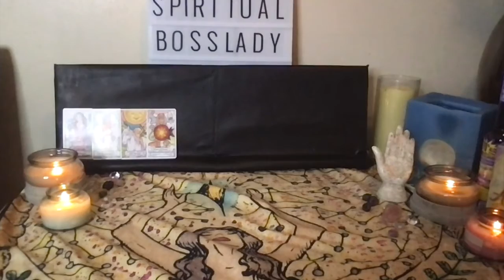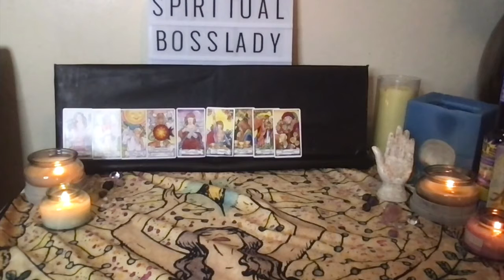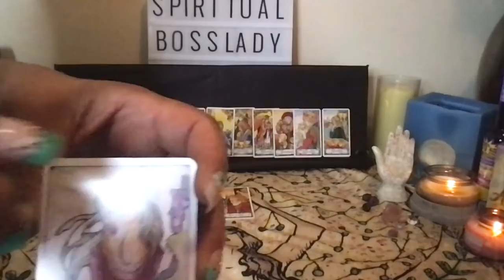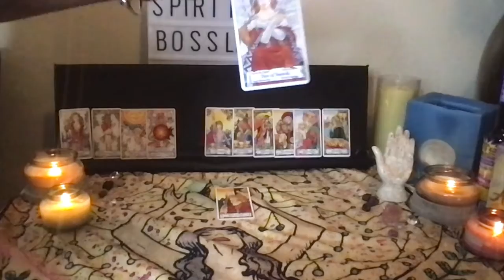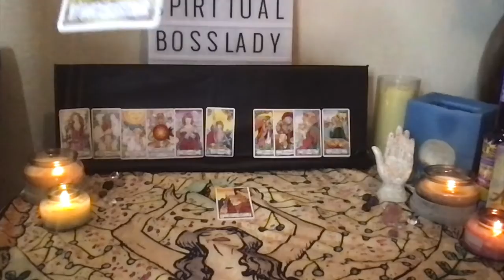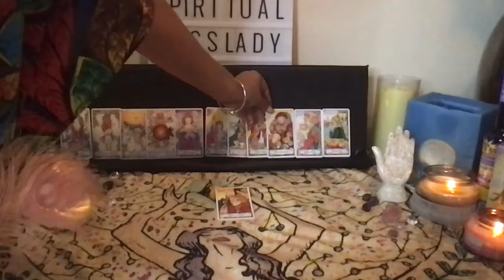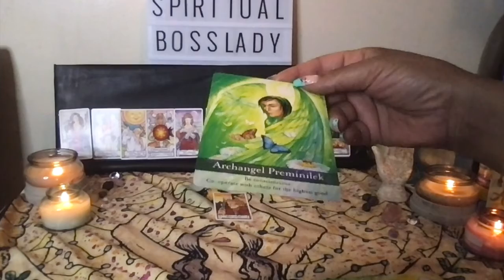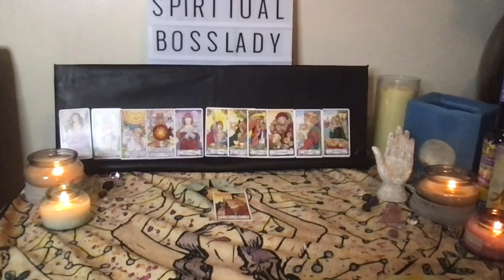ARIES U LOSE WHAT YOU TAKE FOR GRANTED.....SEPT READING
THIS VIDEO IS ABOUT ARIES LOVE SCOPE#GEMINI#LIBRA#AQUARIUS#TAURUS#VIRGO#CAPRICORN#ARIES#LEO#SAGITTARIUS#SPIRITUALITY#ASE#LOVE#SUN#MOON#RISING#CANCER#SCORPIO#PISCES#TAROTREADINGS